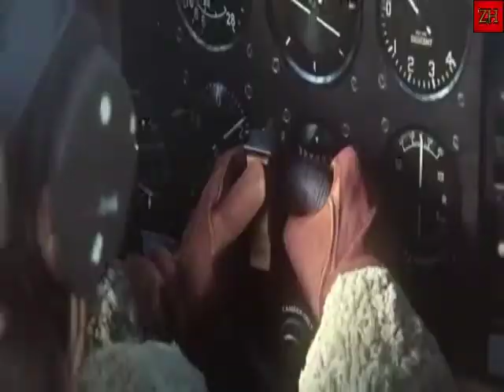SGM LA SERIE - Capitulo 2 La batalla de Inglaterra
Alemania sigue con sus conquistas por Europa, sin embargo aun queda resistencia al que debe enfrentarse